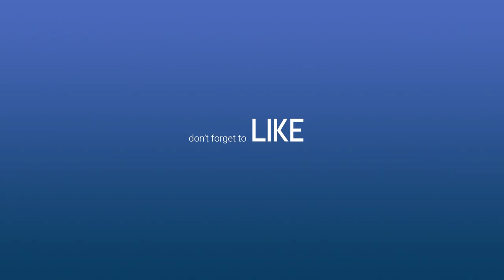Oberhofen Castle, Switzerland (part 2)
Oberhofen, beautiful lakeside castle in Switzerland. Enjoy the video! :)
Choose quality 1080p.